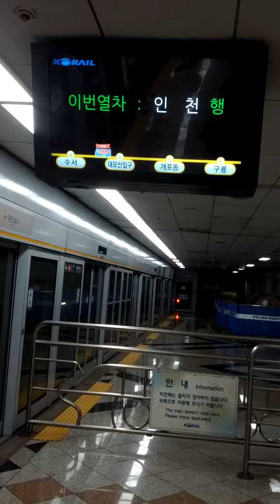Su Seo Station(K221)-06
Sat 1st May 2021(AH 1442 Ramadan)...